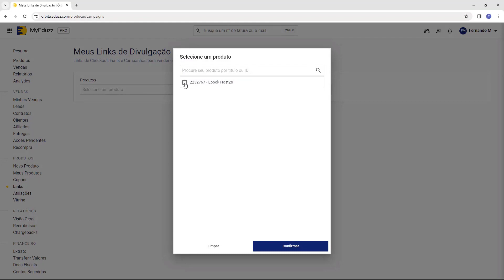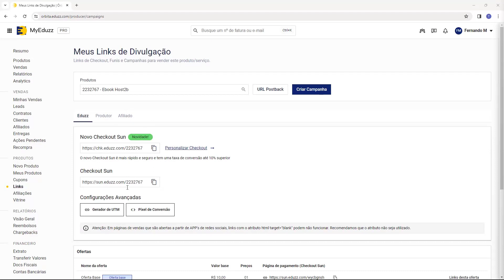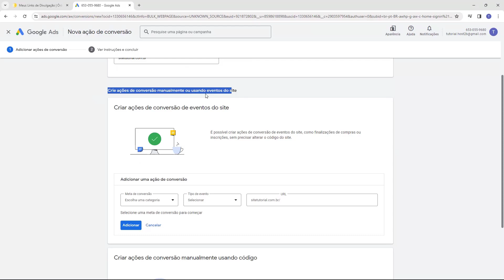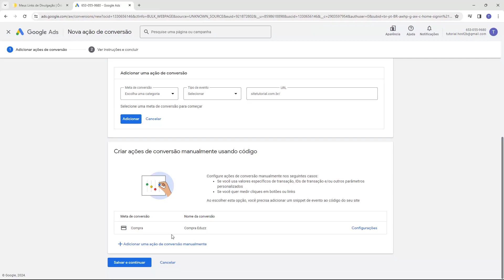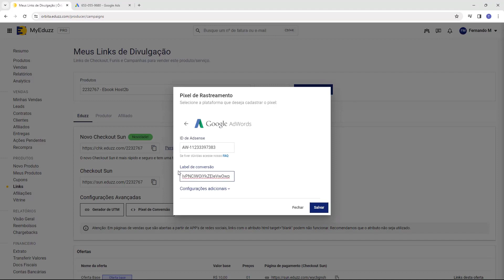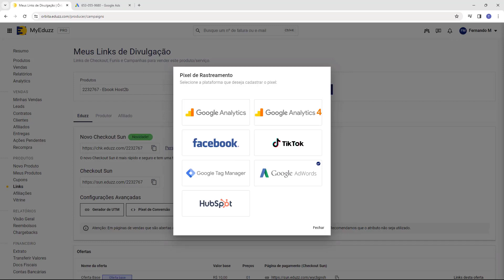Como configurar as tags do Google Ads na Eduzz (Rápido e Fácil) 2024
Aprenda Como configurar as tags do Google Ads na Eduzz facilmente e em poucos minutos